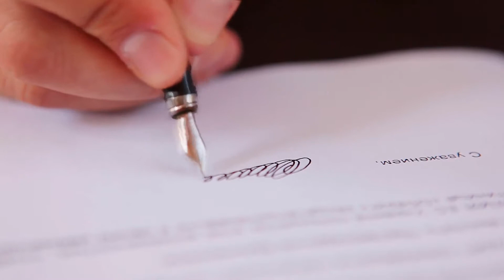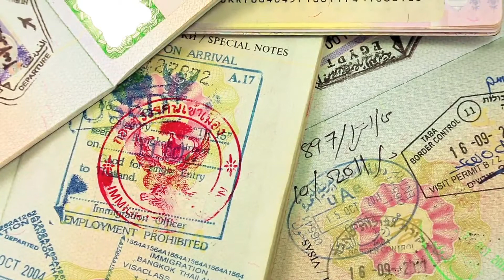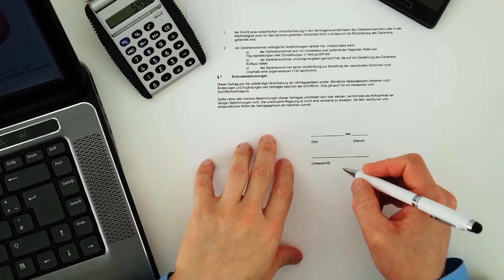What are the Most Common Immigration Problems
Immigration between any two countries may be a complicated process. Even people trying to carefully follow all legal procedures may find themselves caught up in a web of complicated laws. Understanding some of the most common immigration problems can help travelers avoid immigration issues and move through the immigration process as smoothly as possible.